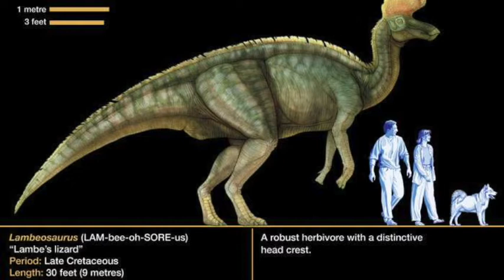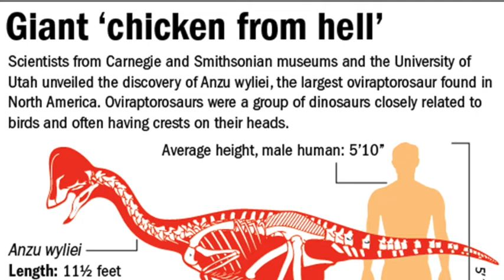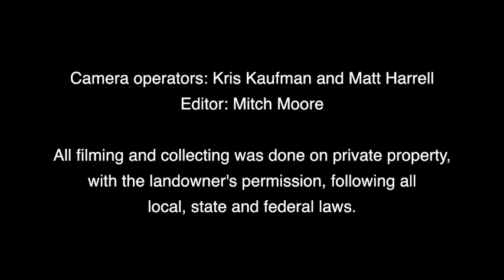Chasing History: Texas Dinosaurs, Andrea Lujan & the Texas Through Time Museum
Chase talks with Andre Lujan of the Texas Through Time Museum about a number of dinosaur species that once lived in the area we now call Texas.